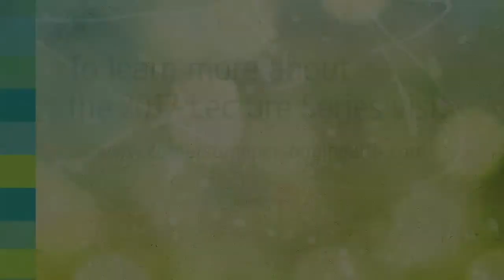Food: The best medicine is at the end of your fork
Here is just a very brief clip of  Dr. George Papanicolaou's third lecture in his 2017 Lecture Series.  Dr. George Papanicolaou focuses on how food is the best medicine, but discusses the truths behind how food is processed.